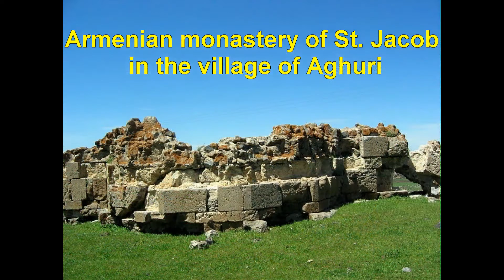Mount ARARAT _ ARMENIAN Village of Akori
Mount ARARAT and ARMENIAN Village of Aghuri (Ahora)